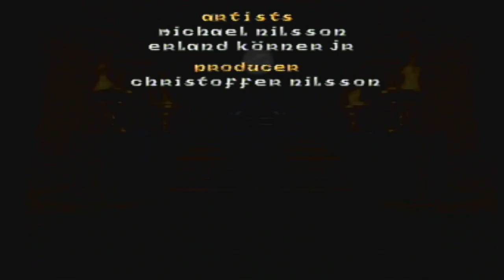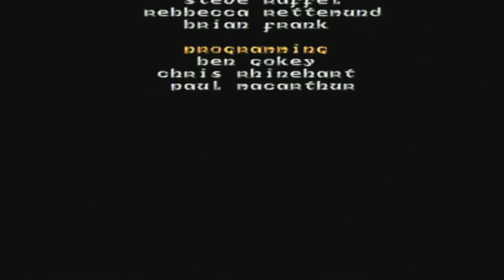Hexen: Beyond Heretic [PS1 End Cinematic And GLORIOUSLY Looping Credits]